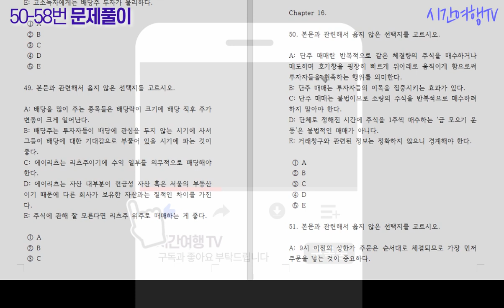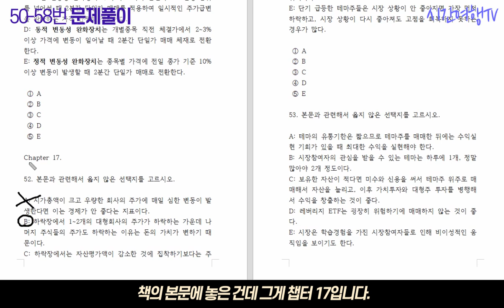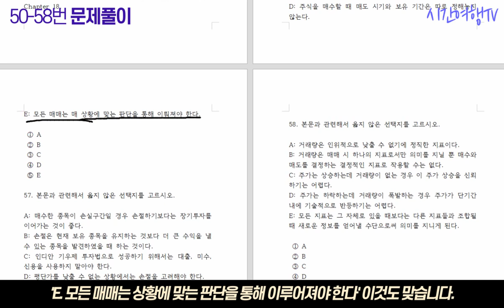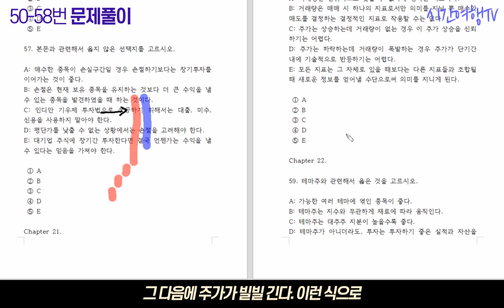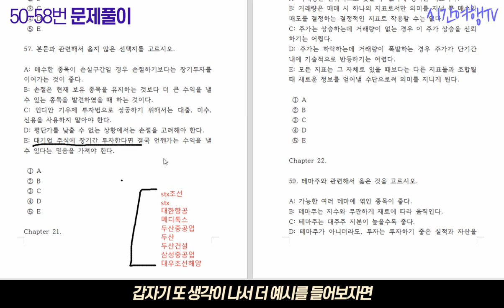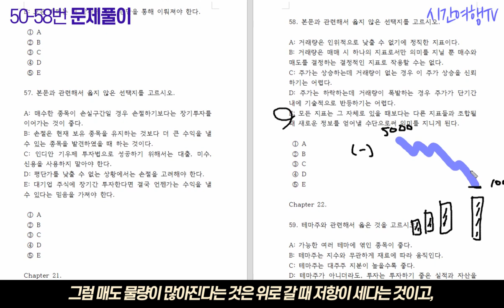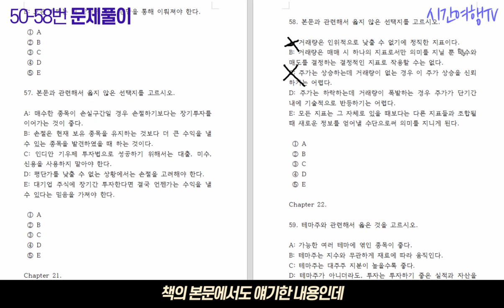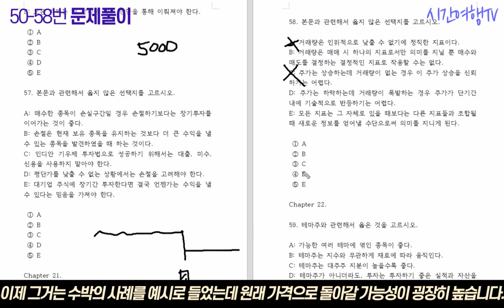시간여행TV의 투자전략 문제풀이 (50번~59번)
책의 내용을 잘 이해했나 확인하기 위하여 문제를 추가하였습니다.
정답여부에 큰 의미를 두지 말고 책의 내용을 정리한다고 생각하시고 해설강의를 보시는 것을 권장합니다. 종이책은 이번 달까지만 판매됩니다.